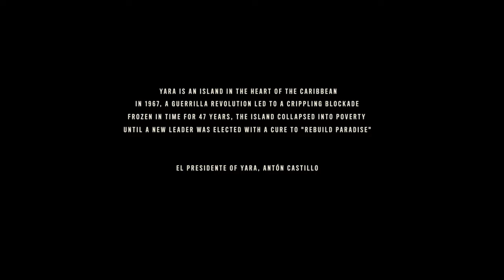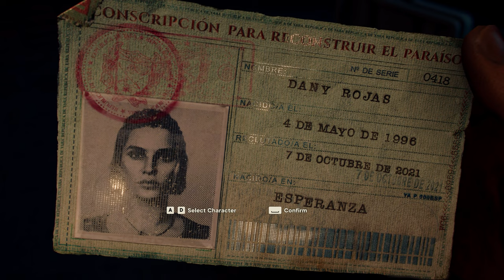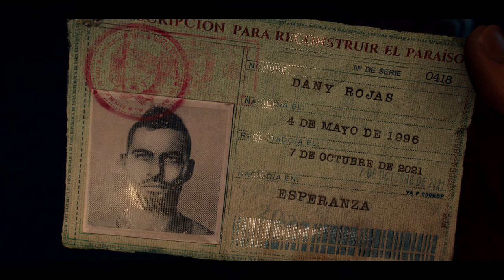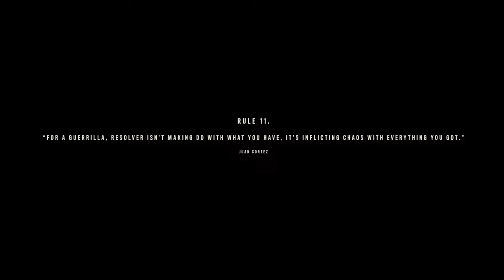Dome Shot Island | Far Cry 6 | Ep.1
Entering the new world of Far Cry and I must say this is one of the most ruthless islands I have seen in a long time!

Chapters
0:00 - Intro
0:34 - Gameplay opening
4:42 - Gameplay